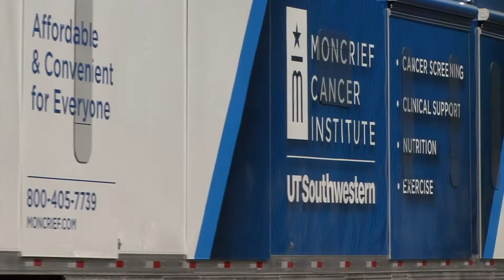Moncrief Cancer Institute Mobile Clinic Austin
Moncrief Cancer Institute Mobile Clinic montage 4:00